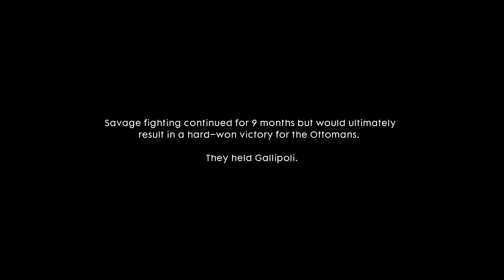MikeyPlays – Battlefield 1 – Ep05-03 – The Runner, Be Safe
The Runner is the fifth chapter mission in the singleplayer campaign. Player take control of Frederick Bishop, a message runner in the Australian and New Zealand Army Corps during the British Army's landing at Gallipoli.

Bishop reaches the hill to Fort Nöbet, avoiding or killing all Ottoman soldiers on the way. Upon opening the gate, he finds Foster and hundreds of wounded soldiers. Bishop tells them to leave, but Foster says that enemies are coming and cannot be outran. Bishop then tells Foster to escape while he covers the retreat, by capturing the fort itself, however, Foster denies the order to fire a flare after retreating while Bishop captures the fort. Foster commented that Bishop denied orders to get to the fort, after the latter commented about Foster's denial. Bishop then folds the side of Foster's hat, saying that he is now a proper Australian. Foster then orders the soldiers to retreat.

The single player campaign of Battlefield 1 takes place across six different "War Stories" which revolve around different people in different aspects of the Great War in campaigns such as the Italian Alps and the deserts of Arabia. Unlike past installments, the story offers a much larger sandbox to allow players more choice and variety in how they approach different situations.